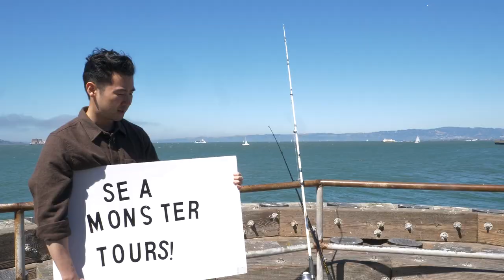Fort Mason Sea Monster Trailer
Have you heard of the Fort Mason Sea Monster? Marcellus the Monster Hunter goes to investigate. MMTB Studios brings you Marcellus' thrilling creature documentary!